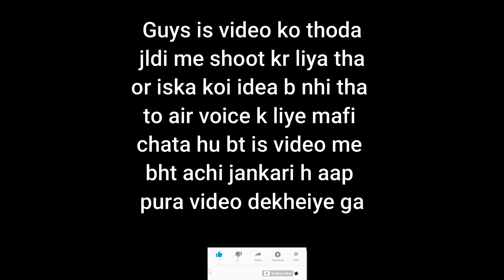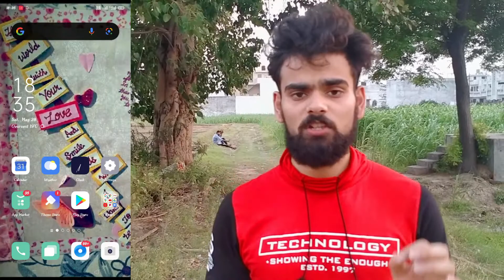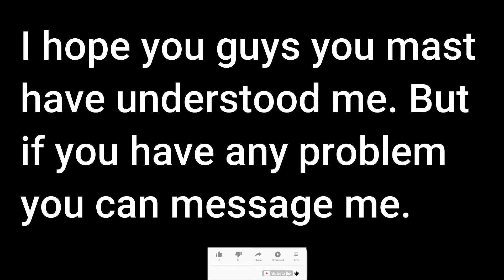You tube Big Bad Understanding For All You tubers || Kya Hai Pura Such || Bad Bug News You tube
Dosto aap sab i hope jaan hi gye honge ki youtube me ye problem q ho rhi hai or guys sorry for air voice aaj jldi me hi video shoot ki thi isiliye air voice jyada aa gya .

dosto ab wese ye YouTube ki problem theek ho gyi hai lekin abi b kuch problems h jo baki h to aap sbi befikr rhe or YouTube pr bne rhe.

dosto agr aapko koi esa topic milta h jo enjoy se bhrpur ho to aap mughe instagram pr DM kre==

youtuber BaBa ji